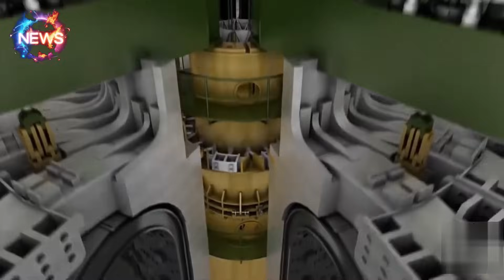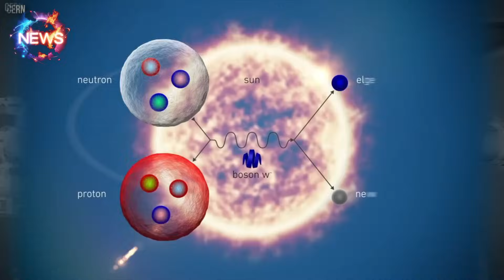Scientists Detect 'Demon' in Superconducting Metal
Have you ever imagined that amid everyday materials, we could find something so mysterious and invisible that it challenges the laws of physics as we know them? Today, we will explore an incredible discovery that has baffled scientists' minds for decades: the 'demon' of Pines in a strange superconducting metal.

[HISTORY]
"In 1956, David Pines proposed a fascinating theory: the existence of 'demons,' or modes of vibration in metals, that would be virtually invisible. These 'demons' would be electron oscillations that could mutually neutralize each other, creating a state of electrical neutrality. Over the years, scientists captured traces of these phenomena, but the original demon of Pines remained a mystery."

[THE EXPERIMENT]
"Then, at the laboratories of the University of Illinois in Urbana-Champaign, a team led by Peter Abbamonte embarked on a journey to detect disturbances in massive electron masses. They used an advanced technique, shooting electrons at materials and recording their trajectory and energy. It was like throwing ping-pong balls in a bathtub to understand its contents, only on a much more sophisticated scale. They chose strontium ruthenate, a peculiar superconducting metal, for their experiments."

[THE UNEXPECTED DISCOVERY]
"The team was simply hoping to refine their technique, but Ph.D. student Ali Husain noticed something strange. The electrons were losing energy in an unusual manner, creating waves that drained energy in the material. And these waves? They were different from anything they had ever seen. After extensive checks and analyses, the group began to realize that they might have found the elusive demon of Pines."

[IMPACT AND POSSIBILITIES]
"This discovery is not just a victory for physicists; it opens up a world of possibilities. Superconducting metals, capable of conducting electricity without resistance, could be deeply influenced by these oscillations. Some theorists had already speculated in the 1980s that 'demonic' vibrations could induce superconductivity."

"We are witnessing a milestone in condensed matter physics, closing a chapter opened 70 years ago. But like every major scientific discovery, it also opens the doors to the future. Ali Husain suggests that there is still much to be discovered in metals, with vibrations and characteristics not yet understood. The universe of phenomena is still waiting, ready to be revealed."

If you liked this video, don't forget to leave your like, as it greatly helps our channel grow and deliver quality content to even more people.